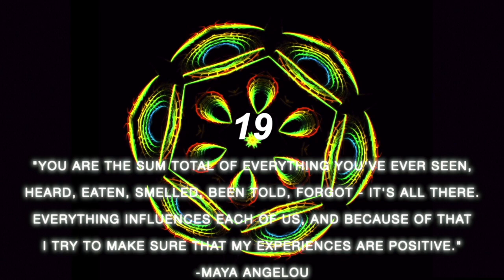1 HOUR HOLISTIC HEALING 528 Hz FREQUENCY MEDITATION BLACK SCREEN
"You are the sum total of everything you've ever seen, heard, eaten, smelled, been told, forgot - it's all there. Everything influences each of us, and because of that I try to make sure that my experiences are positive.” -Maya Angelou

"The Miracle Frequency": 528 Hz

The 528 Hz which is known as the Love Frequency. This frequency is shown to facilitate the process of whole-being transformation and even stimulating DNA repair. It is also said to activate your imagination, intention and intuition.

If you're looking for a relaxing and peaceful way to spend your day, then this Healing 528 Hz Frequency is perfect for you! The 1 Hour Holistic Healing music will help you relax and de-stress, helping you to achieve a sense of peace and tranquility. Whether you're a stress reliever or you just need a break, this Nature soundscape is the perfect way to relax!

The EsOasis Sound Lounge is the perfect channel to help you go to sleep, and enjoy deep relaxation. Relaxing Nature Sounds, Fire, Meditation, Nature Recording, Soothing Water Sounds, Our music for sleeping is the best music for stress relief, to reduce insomnia, and encourage dreaming. Our soundscapes can be used as background music, meditation music, relaxation music, peaceful music and sleep music. Composed to soothe mind and body, and are suitable for all ages who need slow, beautiful, soft, relaxing music to assist them to fall asleep. See them as a form of sleep meditation or sleep hypnosis easing you into that splendid world of healing sleep.